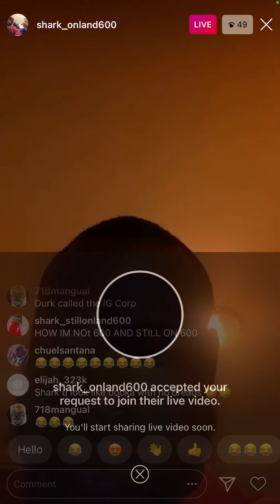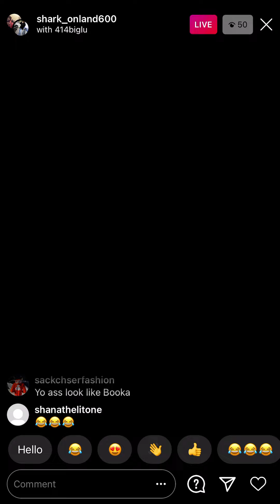On live with Shark from 600, Mr.Take Your Own Weight... NoSound🤦🏽‍♂️